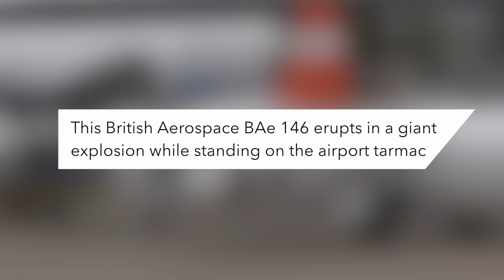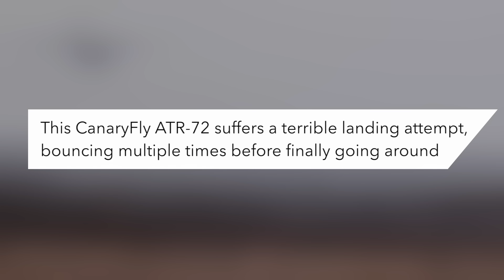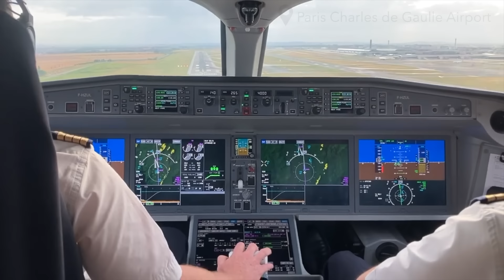Plane Explodes At Airport